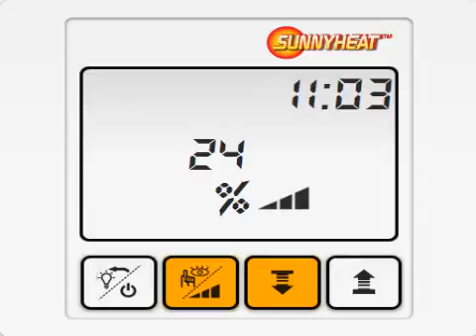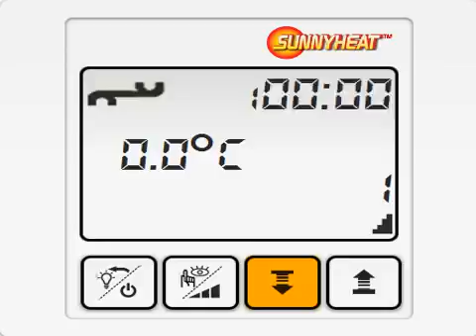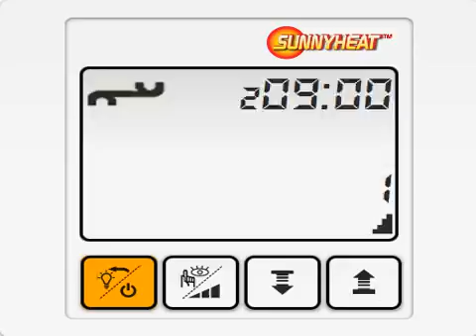SUNNYHEAT Heizprogramm erstellen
In diesem Video lernen Sie, wie Sie ein SUNNYHEAT Heizprogramm mit Ihrem ISTC erstellen.

(c)opyright Crea Systems Electronic GmbH